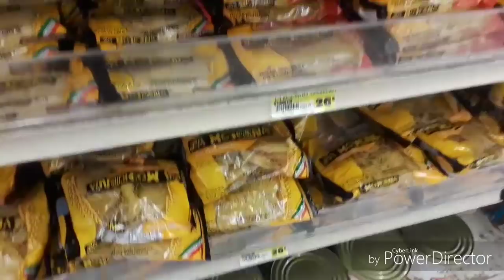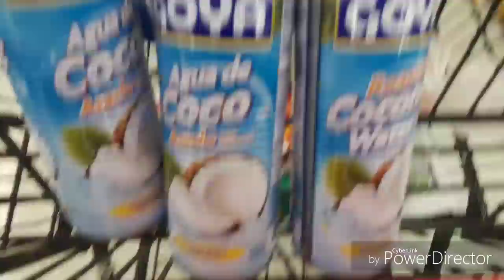No me dieron buenas noticias en el pediatra😭+que pasó con mi último envivo?